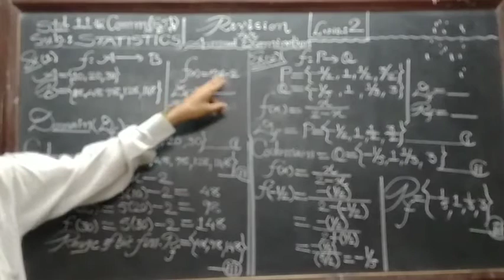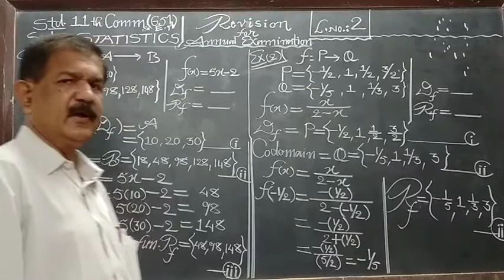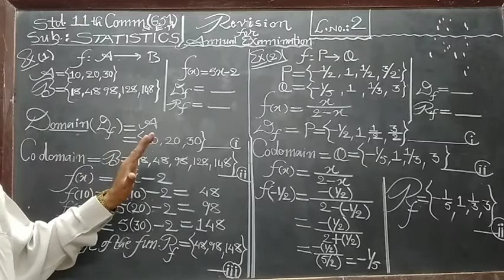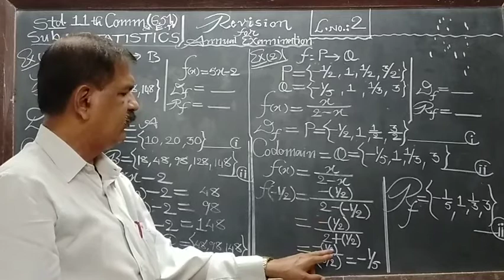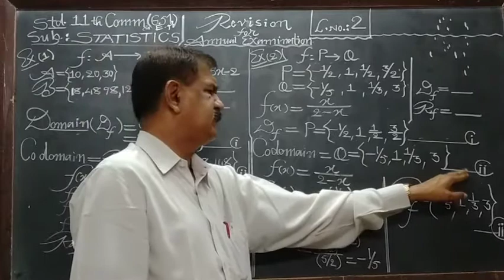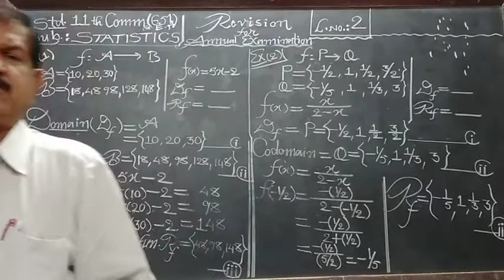11CG Stats Revision L no 4